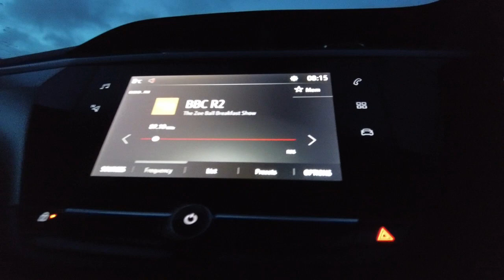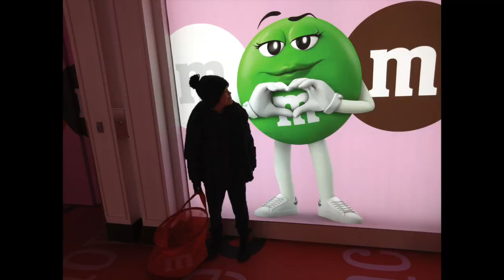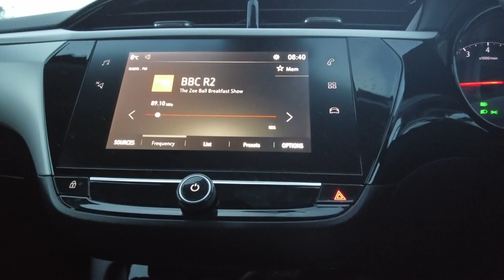Lockdown Walks 22-01-24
Storm Isha. Tommy P. Professional drumming.